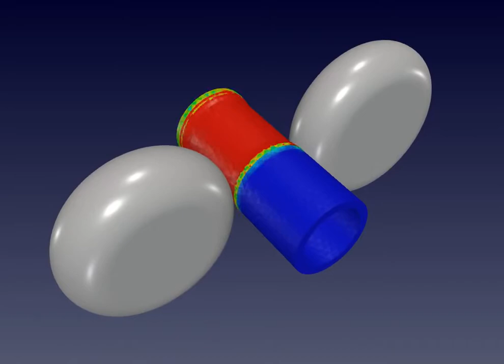Incremental Cold Flow Forming with simplified rollers (MoFEM)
Finite element library